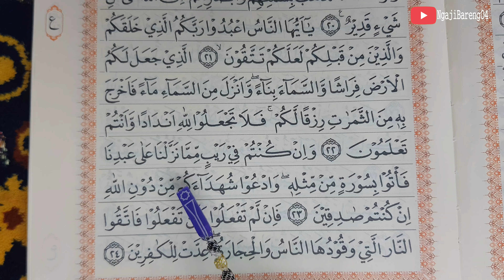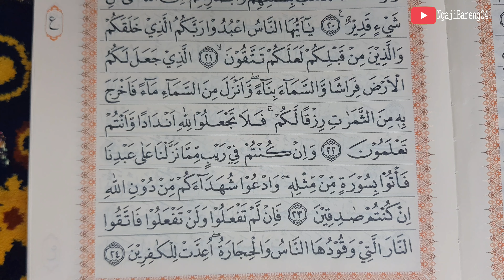UNTUK PEMULA BELAJAR MEMBACA MENGAJI Al QURAN SURAT AL-BAQARAH AYAT 21-24 SECARA TARTIL PART 6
Ngaji untuk  pemula Belajar mengaji Al Quran  Surat Al-Baqarah ayat 21-24 secara tartil
video ini merupakan lanjutan dari belajar membaca iqro 6. bagi yang sudah tamat membaca Iqro 1 sampai 6 atau ingin memperlancar bacaan Al Quran silahkan  tonton video sampai selesai.
untuk surat dan ayat yang lainnya contohnya Al fatihah, Al-baqarah,Ali Imran, An-nisa, Al-maidah dll, bisa di tonton diplaylist ini

Surah Al-Baqarah (bahasa Arab: سورة البقرة, translit. sūrah al-baqarah, har. 'Sapi Betina'‎) adalah surah ke-2 dalam Al-Qur'an. Surah ini terdiri dari 286 ayat, 6.221 kata, dan 25.500 huruf dan tergolong surah Madaniyah. Surah ini merupakan surah dengan jumlah ayat terbanyak dalam Al-Qur'an. Surah ini dinamai al-Baqarah yang artinya Sapi Betina sebab di dalam surah ini terdapat kisah penyembelihan sapi betina yang diperintahkan Allah kepada Bani Israil (ayat 67-74). Surah ini juga dinamai Fustatul Qur'an (Puncak Al-Qur'an) karena memuat beberapa hukum yang tidak disebutkan dalam surah yang lain. Dinamai juga surah Alif Lam Mim karena ayat pertama di surah berisi tiga huruf arab yakni Alif, Lam, dan Mim.